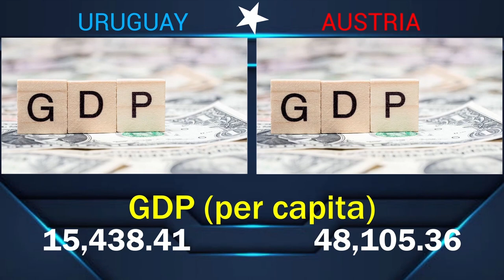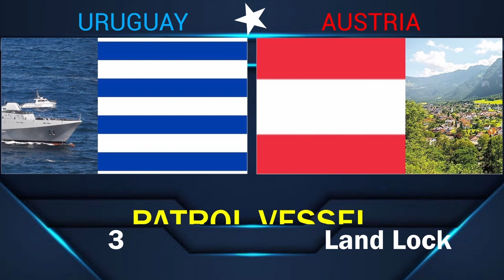URUGUAY VS AUSTRIA Military power comparison 2022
In this video we compare Uruguay and Austria MILITARY POWER STRENGHT.Let's find out who's most powerfull...
                                                                                   Let's Go!!!

global fire Power
worlddata.info
 armedforces.eu

Track Info
Title: Under the Gun
Artist: Doug Maxwell, Jimmy Fontanez
Genre: Cinematic, Hip Hop & Rap
Mood: Angry, Dark, Dramatic, Inspirational
Instruments: Bass, Drums, Organ, Synth, Trumpet, Horns

VIDEO CHAPTERS (TIME STAMP)
0:00 intro/Disclaimer
0:15 global rank capital president population.
1:20 Armed Forces Comparison
3:12 Air Forces Comparison
4:33 naval force comparison
6:11 outro